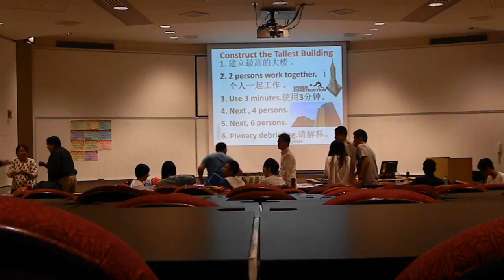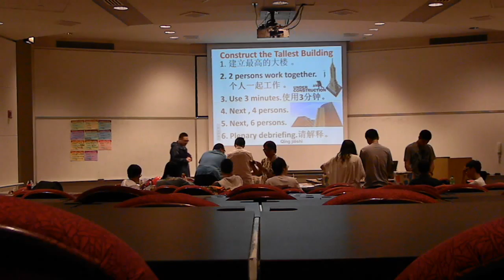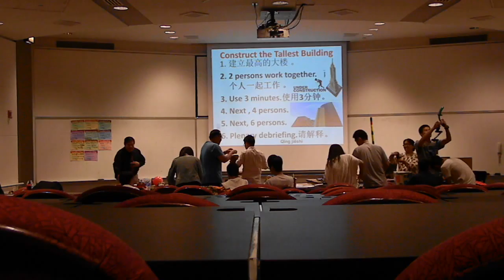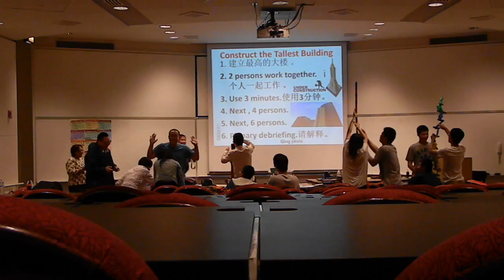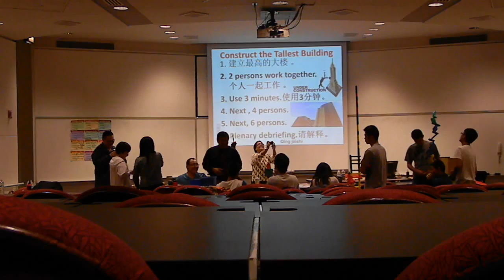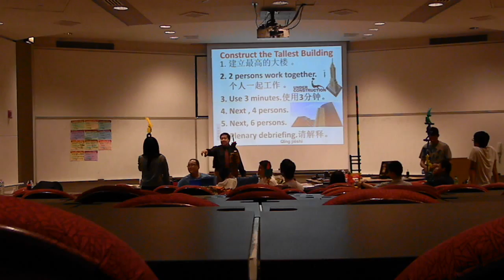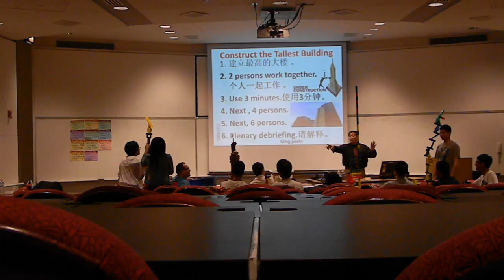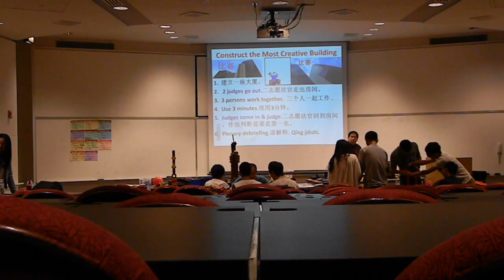DSCN13422a 2013-08-02 Rey Ty's Leadership Workshop for ZJUT Students at NIU